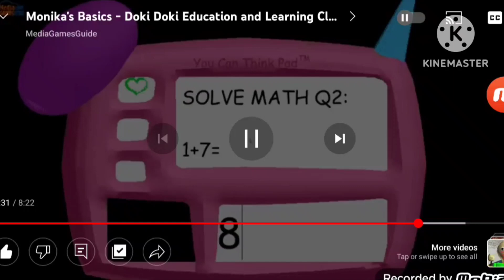Monika told us to Return Back to the Literature Club...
WARNING: Be sure to lower your volume for Monika's yelling.